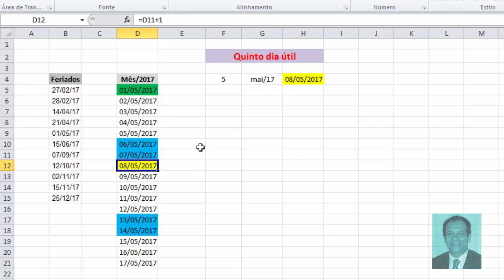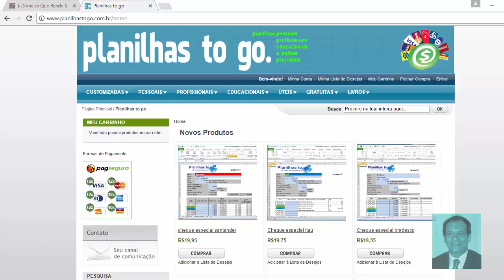Como calcular o quinto dia útil no Excel 2010 - Excel Dicas #4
Olá pessoal,

Aproveitamos para convidar você para visitar nosso blog: Dinheiro que rende, onde você vai encontrar bastante conteúdo sobre mercado financeiro e como aplicar melhor o seu dinheiro.

Convidamos também você para visitar nossa loja de planilhas: Planilhas to go, onde disponibilizamos planilhas financeiras prontas, a preços simbólicos.

Neste vídeo mostramos como calcular o quinto dia útil no Excel de uma forma automatizada, ou seja, para qualquer mês.

Funções:
FIMMÊS(data_inicial;meses)
DIATRABALHO(data_inicial;dias;feriados)

Um abraço!

Excel é uma marca registrada de Microsoft Corporation